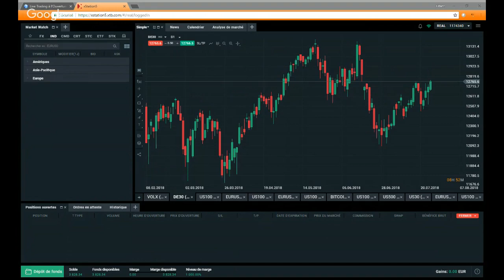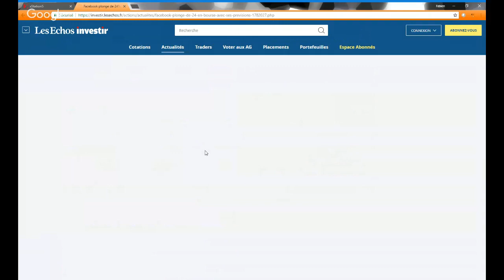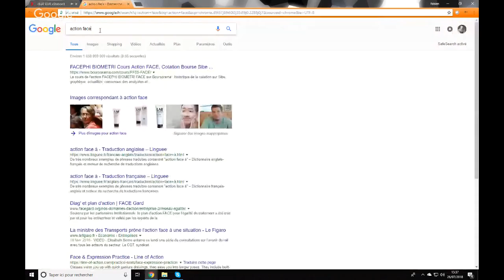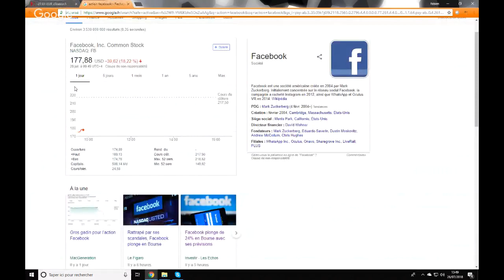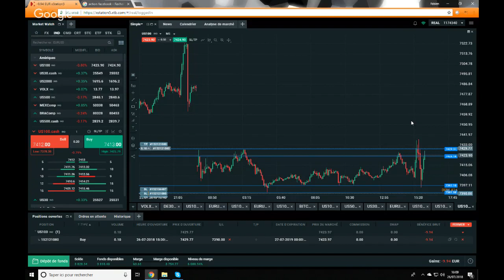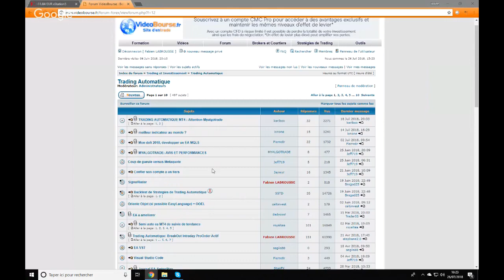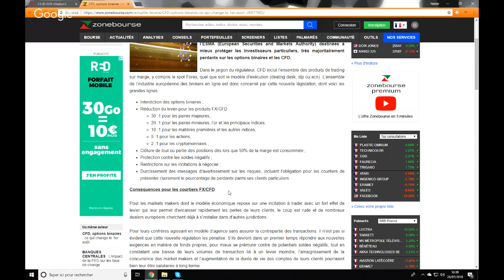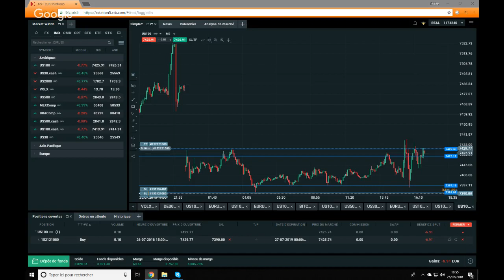Live Trading Wall Street / NASDAQ : Facebook baisse de 20%, Réunion BCE, Résultats d'Entreprises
Ouvrir un compte démo et tester les conditions de trading chez le broker XTB

Session de trading en direct à l'occasion de l'ouverture des marchés US. Les faits marquants qui conduiront les marchés ce jour :

Facebook baisse de 20%
Réunion de la BCE
Publications de résultats d'entreprises (Amazon, Microsoft, Intel)
TRUMP / JUNCKER

Dans ce contexte, nous essayerons de trouver des opportunités à l'ouverture.